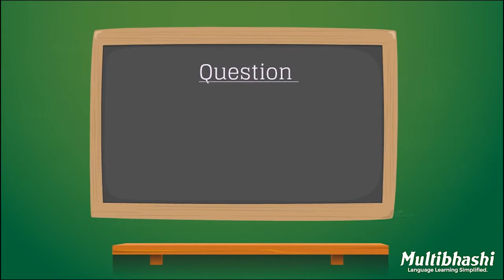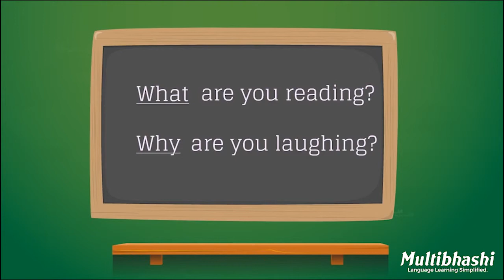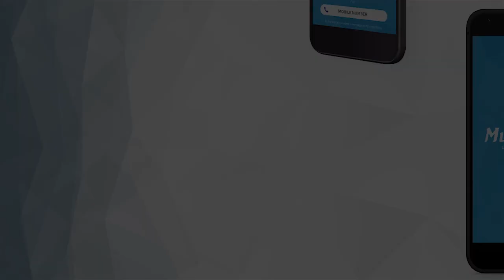Basic English Grammar in Bengali | Questions in Present Continuous | বাংলায় ইংরেজি ব্যাকরণ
English Grammar Lessons for Beginners, Kids and Children in Bengali. Watch the grammar videos, these grammar videos help you learn and speak correct English.

How to learn English? How to learn English grammar?